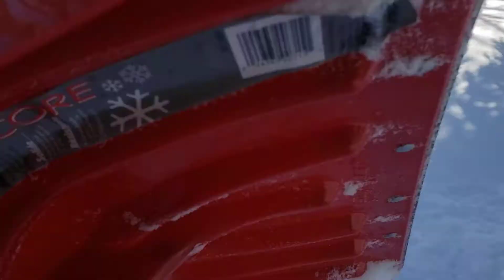Greenworks 20" snow blower quick review. Snow storm 2021.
A tounge in cheek review of the Greenworks electric snow blower after I forgot to charge the battery ahead of the February 2021 snow storm.